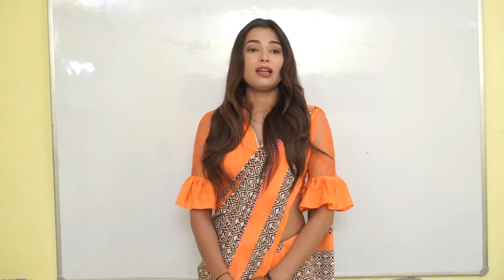Behind The Scenes - School Ka Naya Session 😂